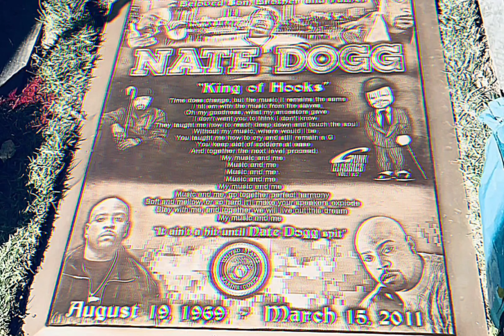Tha Dogg Pound - Let's Play House (OG)[High Definition Arena Effects][Audio Surround Sound] 4K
Let’s Play House
The pen is mightier than the sword
Let this be a lesson, original
Is only what I’m confessin’
With my pen, Big Pimpin’ ain’t stressin’
Then here goes another fool again
Who wants to stress the bullet, again
Yeah, I got 1 too, to his chest
Back to quick draw my Glock
With my pen, a new lesson to be taught
Doubt is the murderer of the green
That couldn’t rise from the dead
Yeah, U heard what I said
I know U heard, what I said
And the fate of the dream is to dream only
Because where U stop is where it ends
Yeah you heard what I said
Didn’t it hit U? In the head
Big Pimpin’ ain’t stressin’
Heh, long original, I’m confessin’
Platinum from out of the mind, every time
Tha Pound in the studio come and go
Real tight, doing it at night
Lyrics floating like molecules all over the room
Blended with the smell of Chronic
Hennessey on the tip of my tongue
Bitches on call, late night, in the studio
Just doing the regular
With the perfection that’s not unfamiliar
To the crew, the beat, the lyric, and the flow
That’s straight original (straight original)
Gangster the brew, you don’t want to get caught up in the stew
Jeffrey Dahmer my ass, he just did trash
Don’t fuck with Tha Pound cause these motha’ fuckas’ put it down
U don’t hear me though

Tha Dogg Pound – Let’s Play House

Album: Doggy Bag
Released: July 3 2012
Label: Death Row Records

Featuring - Snoop Dogg, Nate Dogg, Michel'le & Dr. Dre
Written By - Nate Dogg, Daz Dillinger, Kurupt, Snoop Dogg & Michel'le
Keyboards - Soopafly
Percussion - Carl "Butch" Small
Rhythm Guitar - Ricky Rouse
Video Director - Mike Haze
Recorded At - Can-Am Studios (Tarzana, CA)
Samples - Traditional – London Bridge is Falling Down